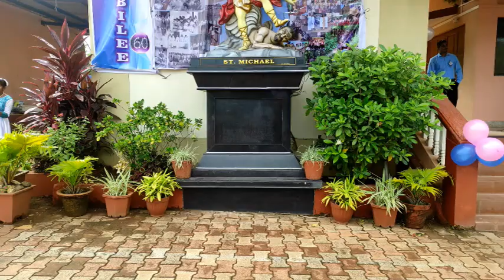St. Michael's Convent High School, conveys joyous greetings this Ganesh Chaturthi